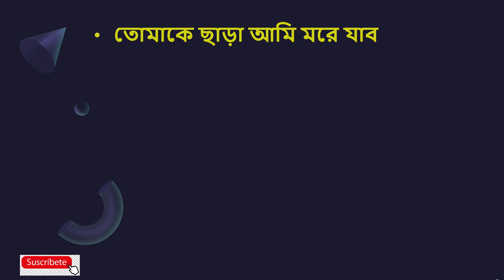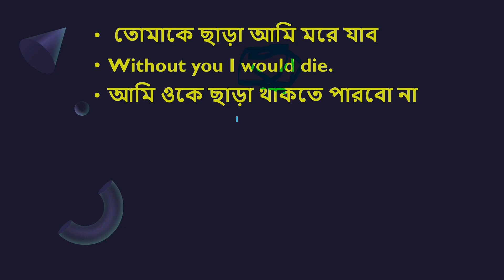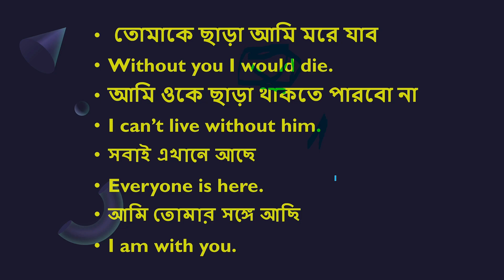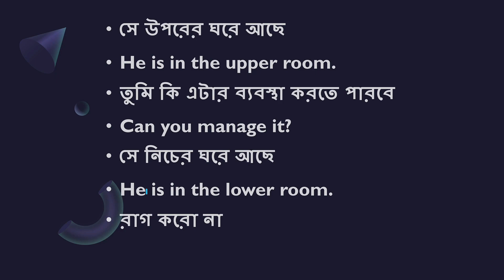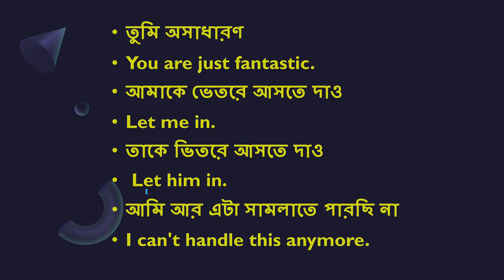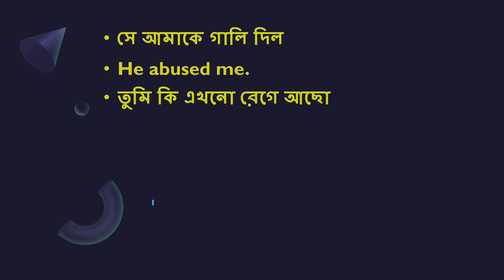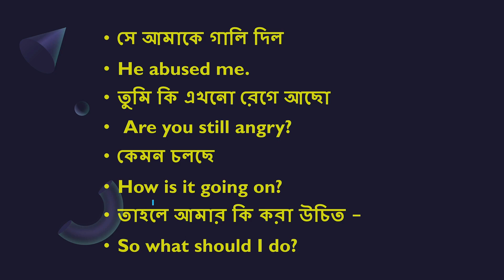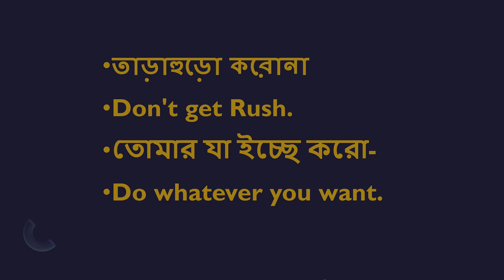প্রেমিকার সাথে ইংলিশে যেভাবে কথা বলবেন।bangla spoken english।সহজে ইংলিশ শিখি।Learning english easily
===একদম শূন্য থেকে কীভাবে চাকরির প্রস্তুতি শুরু করবেন?
আসসালামু আলাইকুম,কেমন আছেন আপনি?
আপনি যদি অনার্স/মাস্টার্সে পড়ছেন বা মাত্রই একাডেমিক পড়ালেখা শেষ করছেন অথবা চাকরির প্রস্তুতির এখনো অনেক সময় রয়েছে। তারা চাইলে একদম শূন্য থেকে কীভাবে চাকরির প্রস্তুতি শুরু করবে?বিস্তারিত দেখে নিতে পারেন Future Aid BD এই অফিসিয়াল ইউটিউব চ্যানেলে।
Module:শ্রেষ্ট্র লেকচার পেতে নিচে দেখুন

বিসিএস প্রস্তুতি,
ক্যাডার হতে চাইলে
কোচিং না করে বিসিএস
BCS Preliminary Analysis
BCS and Bank Job  Preparation
Bank Job Preparation
BCS Preparation
BCS English Preparation
BCS
BCS Book List
BCS Full Book List
BCS Preliminary Book List
BCS Written Preparation
BCS Written Book List
বিসিএস রিটেনে ভালো করার উপায়
চাকরির প্রস্তুতিতে সহজে ভালো করার উপায়
BCS Cadre
BCS Motivational Speach

চাকরির প্রস্তুতি
Job Preparation
বিসিএস প্রিলি পাশের সহজ উপায়
স্বল্প সময়ে বিসিএস প্রস্তুতি
বিসিএস প্রিলি টিপস
Bank Preparation Bd | Bank Job Preparation Bangladesh  | ব্যাংক জব প্রিপারেশন | BD Job Tips|
Bank Preparation Bd tips.Bank Job Preparation Bangladesh suggestion.ব্যাংক জব প্রিপারেশন। BD Job Tips.bank job new circular and combined bank circular.bank cash officer new circular and bank senior officer . how to prepare for Govt. Bank Job Preparation in Bangla. ব্যাংক জব প্রিলিপ্রস্তুতি।  bangladesh bank syllabus and guideline. bd bank preparation technique.BANGLADESH BANK AD SYLLABUS and Book list. Bank Job Preparation Book list & Suggestion best tips.ব্যাংক জব প্রিপারেশন বুকলিস্ট এবং সাজেশন.bank job preparation math.bd job tips.
যেভাবে পড়লে চাকুরি একটা হবেই// How to Govt Job Preparation.
How to start your preparation for any government job
Correct way to start your preparation beginners
ব্যাংক জব প্রস্তুতি,
শূন্য থেকে জব প্রস্তুতি,
ব্যাংক জব প্রস্তুতি বই,
সরকারি জব প্রস্তুতি
ম্যাথমেটিক্স ২ অধ্যায় ১,
ম্যাথ শর্টকাট,
ম্যাথ সলিউশন,
ম্যাথ ম্যাজিক,
ম্যাথ প্লাস,
ম্যাথ টিউটর,
ম্যাথ ইজ গেম,
ম্যাথ অলিম্পিয়াড প্রশ্ন,
ম্যাথ সমাধান,
math solution ম্যাথ সল্যুশন,
খাইরুল বেসিক ম্যাথ